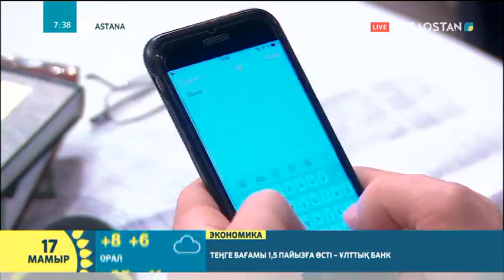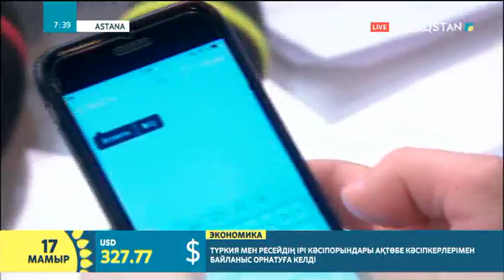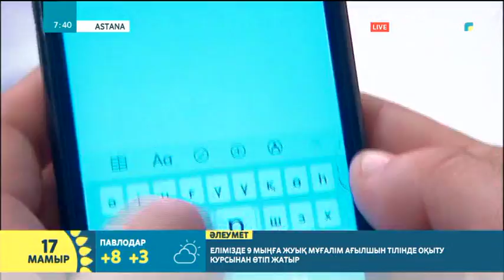Студия қонағы мемлкеттік тілді дамыту қорының директоры Азат Шәуеев